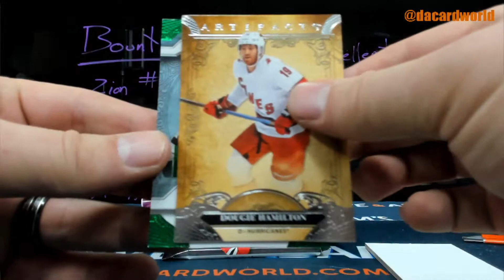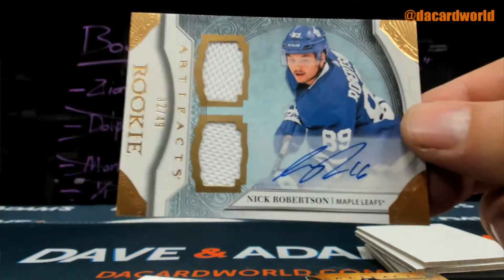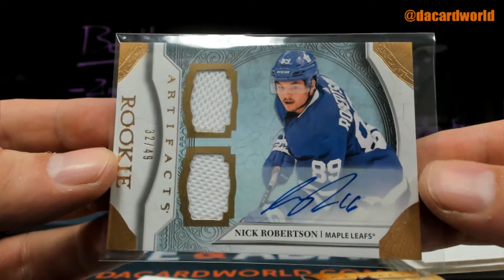Zack's UD Artifacts hockey break